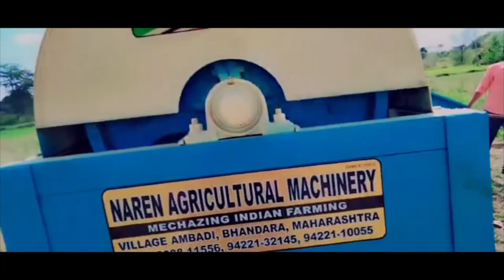Naren Side Tokari Multicrop Thresher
Suitable for every crop in India like Toor, Chana, Gehu, Paddy, Mung, Masoor, Soybean, etc.